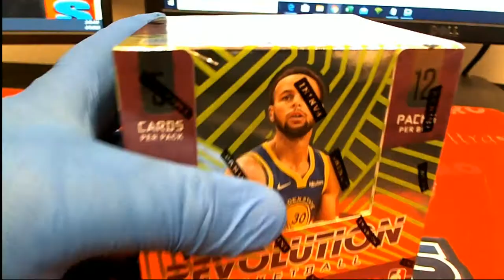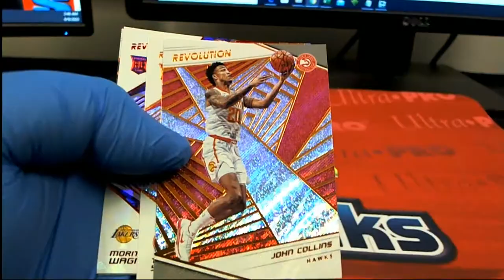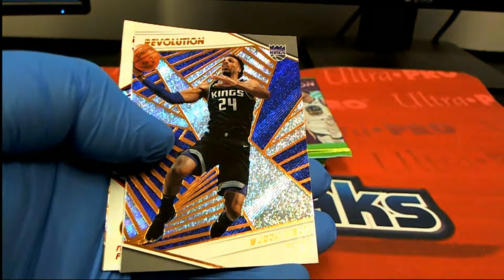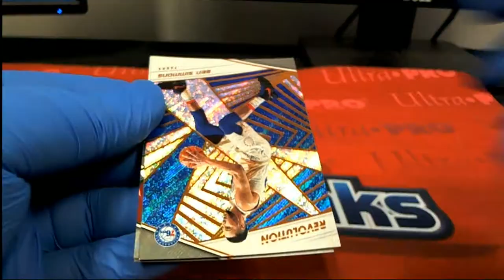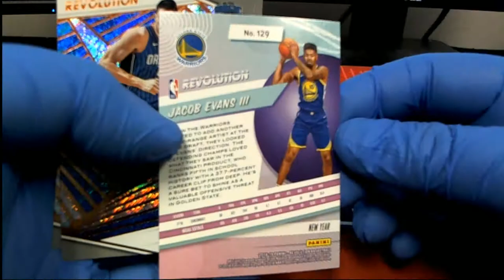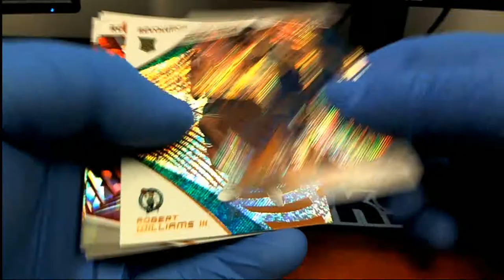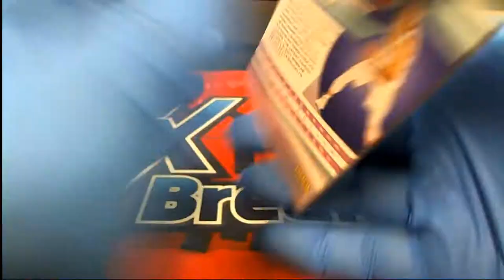2018 19 Panini Revolution Basketball Chinese New Year ID 1819CNYBASK277